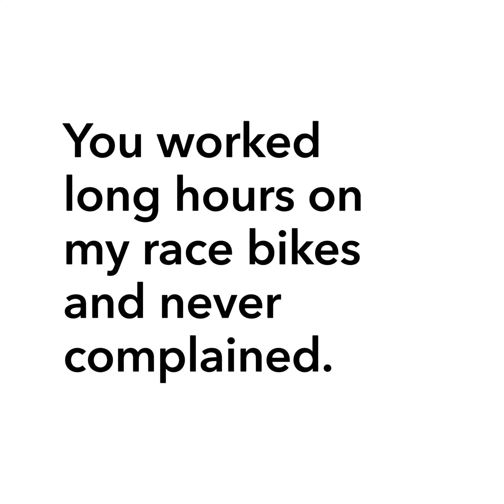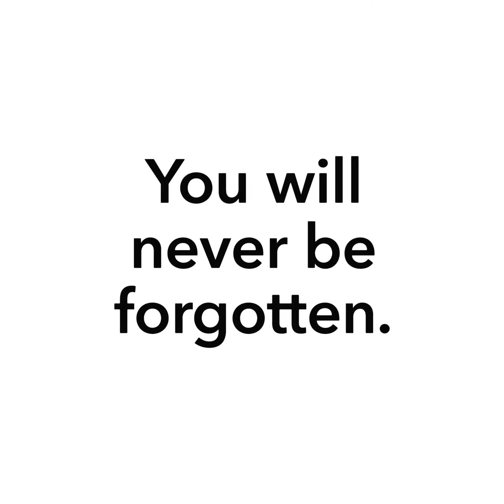Rest In Peace Bubba